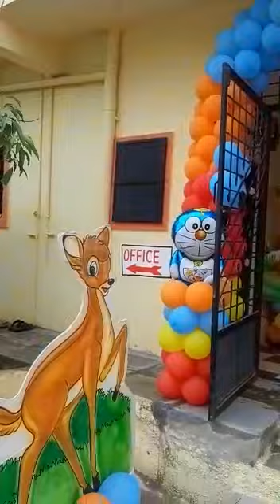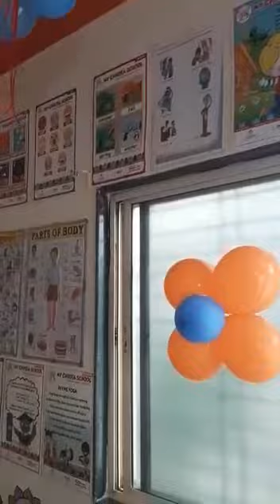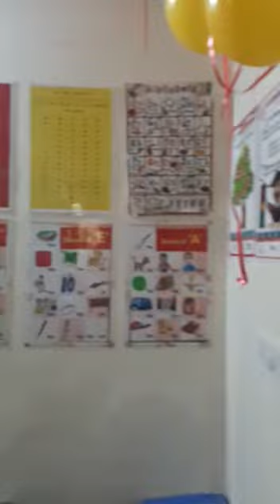my chhota school 🏫